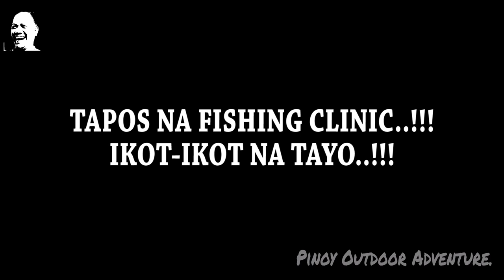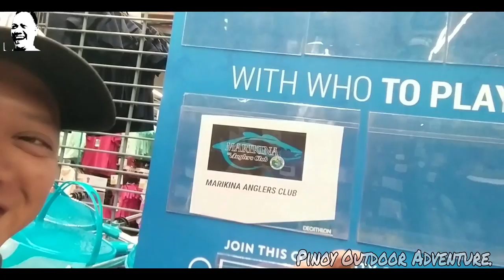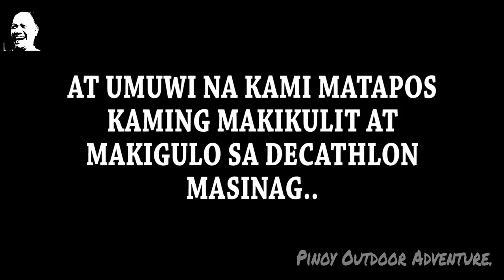DECATHLON PHILIPPINES MASINAG..!!! 11-10-2019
WAZZAP..!!!
Ayun oh..
May gaganapin po kaming TOURNAMENT sa Nov. 24, Sunday..
See Posters For Other Details..

Bale ganito ano..
Sa sunday na kasi yung Tournament namin kaya inuna ko na tong Video ko ng Sunday, Nov. 10..
Pero may Adventure din ako ng Saturday, Nov. 9..
Inuna ko lang to para ma-inform ko kayo about sa tournament nga..
Kase nga.
hahahahahaha
Kaya yung mga SHOUT OUTS na inaabangan nyo, malamang, andun sa vid ng sabado..
SO ayun na nga..
So di ko na patatagalin pa to ha..
Tara na at manood na tayo..

FISH ON!!!